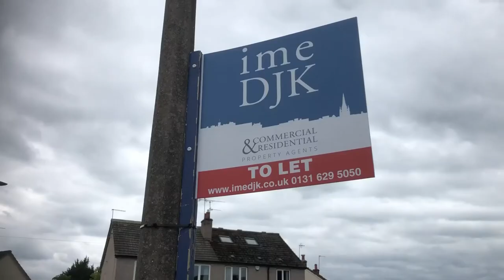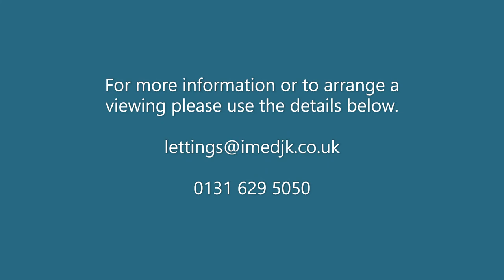Broomhall Gardens Edinburgh Semi Detached House for Rent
Broomhall Gardens Edinburgh Semi Detached House 3 bedroom for Rent